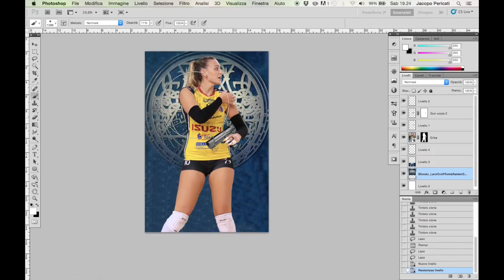"Lara Croft: Tomb Rider" - Speed Art Photoshop - An Oscar winning volleyball team - Erika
Speed art photomanipulation for Volleyball B Series 2015 calendar